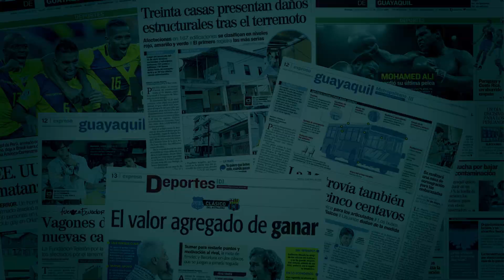Entrevista al Dr. Ernesto Carrasco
El doctor Ernesto Carrasco, presidente de la Federación Médica Ecuatoriana, conversa con Jhonny De La Pared sobre las medidas de prevención por la llegada del   coronavirus a Ecuador.